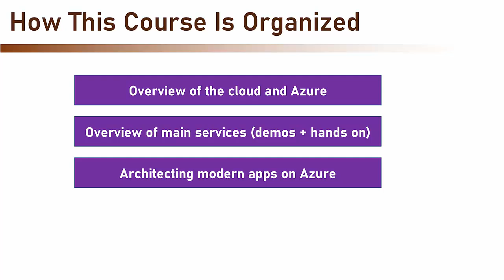Microsoft Azure: From Zero to Hero (3/270)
Become a real Azure expert!
20 hours of video, more than 270 lecture, and the most comprehensive  and practical Azure course ever created.
Get the complete course, with all the resources, including a real world case study and downloadable documents, at: